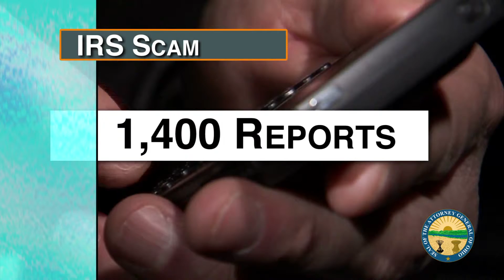February 2016 Monthly Review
Ohio Attorney General Monthly Review